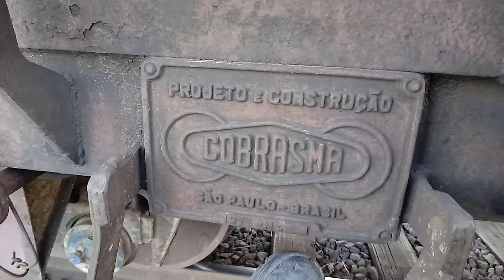Invadi o tren parado